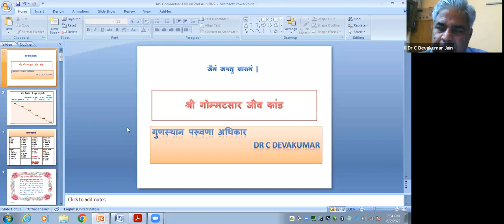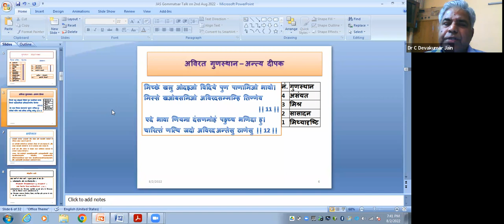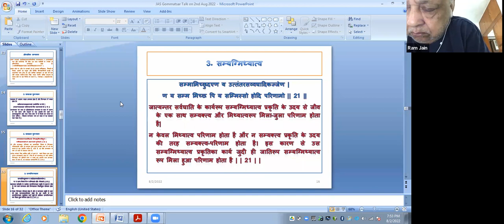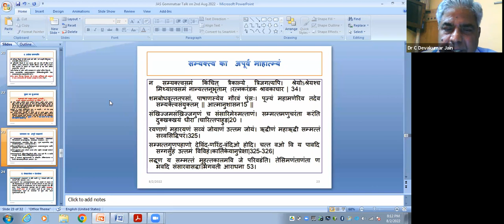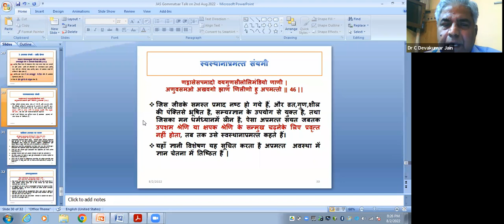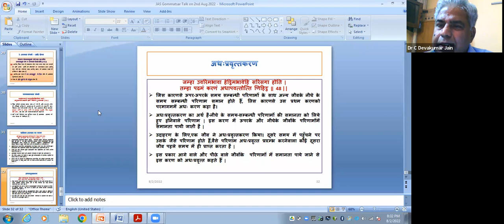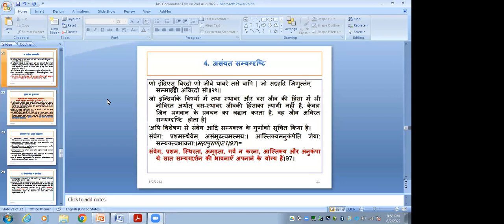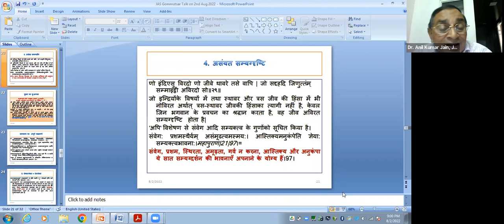Gommatsar 3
Gunsthanak